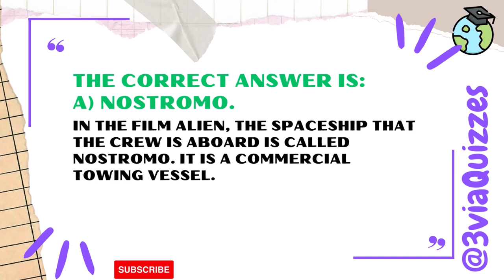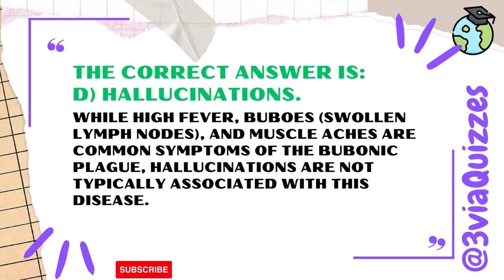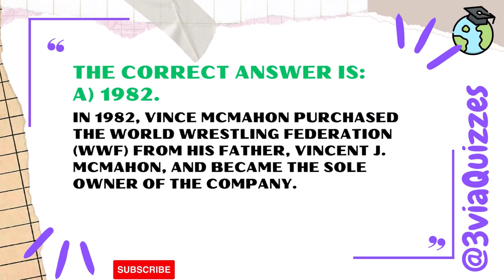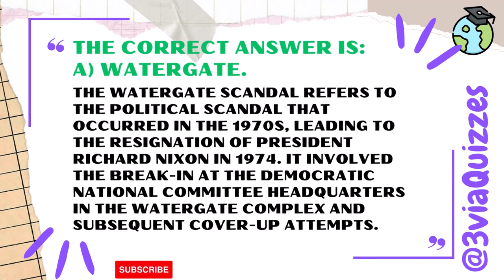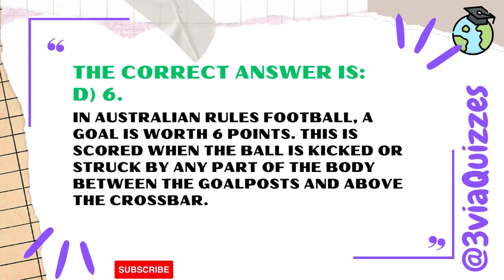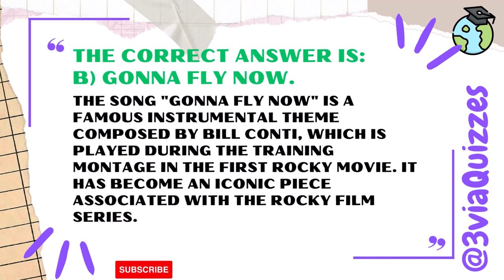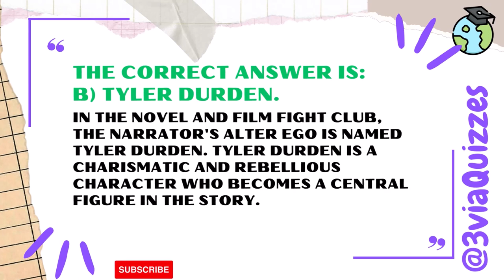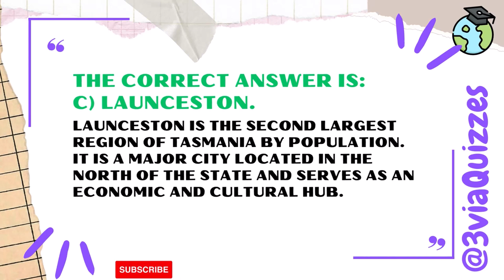General Knowledge Quiz - 10 easy Questions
Welcome to our Pub Quiz Trivia Challenge! In this video, we'll put your General knowledge to the test with a wide range of captivating topics. Get ready to dive into history, science, pop culture, sports, and more as we present you with 10 engaging multiple-choice questions. Each question comes with the correct answer and a detailed explanation, ensuring an educational and entertaining experience.

Whether you're a trivia enthusiast, a quiz addict, or simply seeking a new way to enjoy yourself, our quiz is tailor-made for those who love to learn, expand their knowledge, and embrace a good challenge. Prepare yourself with a pen and paper, and let's see how many questions you can conquer!

We've got something for everyone, whether your interests lie in general knowledge, history, geography, science, literature, art, music, movies, TV shows, sports, or any other captivating subject. Join our thriving community of trivia lovers, share your thoughts, and showcase your skills!

Together, let's embark on a journey of exploration and intellectual growth. Get ready for an extraordinary pub quiz experience unlike any other. Join us now and let the trivia adventure begin!

00:00 : Introductions.
00:38 : Trivia Quiz Questions.
09:11 : Correct answers review.